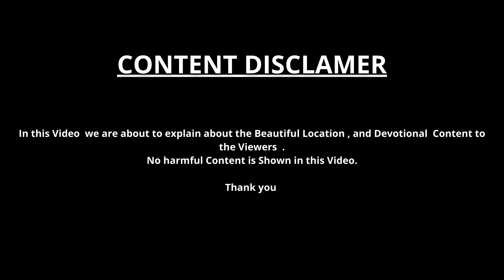Koheda Gutta | శ్రీ శ్రీ శ్రీ ప్రసన్న ఆంజనేయ స్వామి దేవాలయం | BEAUTIFUL VIEW POINT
HI FRIENDS ,

FIRST OF ALL  I WISH YOU A HAPPY SANKRATHI/PONGAL

In this Video i would like to share my Journey Experiences with you

I visited the One of the most Beautiful Location  Located Beside Outer ring road  Named Koheda Gutta  the place is famous for the Lord/Spritual God
Hanuman Temple is located on the Tallest Rock .

The beautiful View Point from the Top View of the Rock .

Please Watch the Video Till End you will get to know the Complete Details about the Location .

tunetank.com_3872_the-last-kingdom_by_ahoami
tunetank.com_3750_witch-hunter_by_oldways
tunetank.com_3687_icarus-landing_by_edrecords
tunetank.com_5632_lilac_by_ewaysound